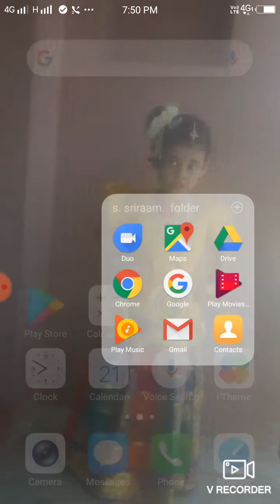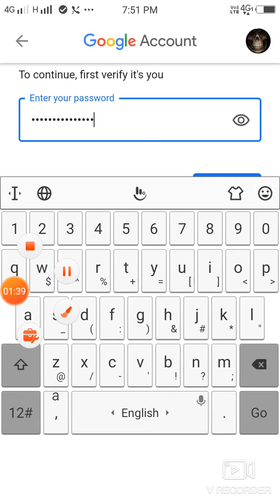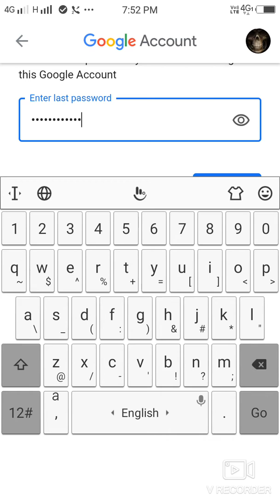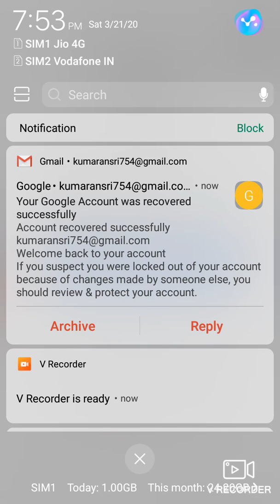How to recover your Google account